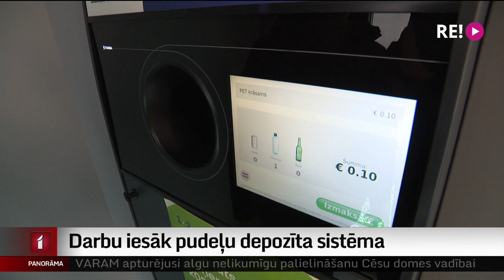Darbu sāk pudeļu depozīta sistēma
Darbu sākusi ilgi gaidītā depozīta sistēma. Pudeles ar speciālu marķējumu var nodot un pretī par katru saņemt kuponu 10 centu vērtībā citu produktu iegādei. Par sistēmas ieviešanu diskusijas ilga divus gadu desmitus. Tās ieviešana varētu izmaksāt vairāk nekā 30 miljonus eiro. Kā pazīt nododamās pudeles un kā sistēma darbosies, skaidroja Dāvids Freidenfelds.